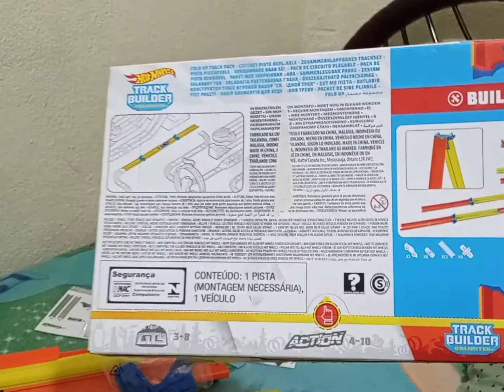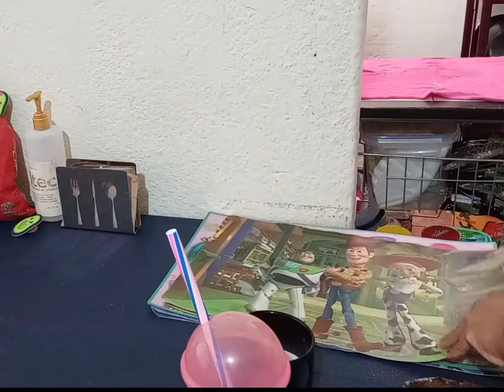rellenando frascos😅organiza conmigo💖Vlogs a la mexicana🇲🇽31-01-22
Hola Bienvenidos a nuestro canal familiar! 💜
Nosotros somos Ofelia y Hillary,  te compartimos parte de nuestra vida diaria, rutinas de limpieza y mucha diversión . Esperamos te unas a nuestra familia y nos acompañes en cada una de nuestras aventuras :D